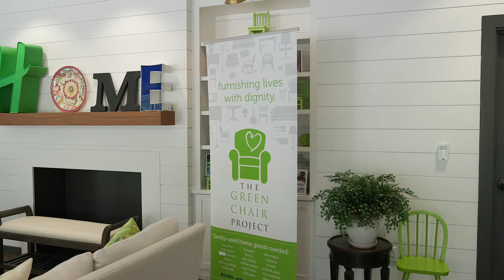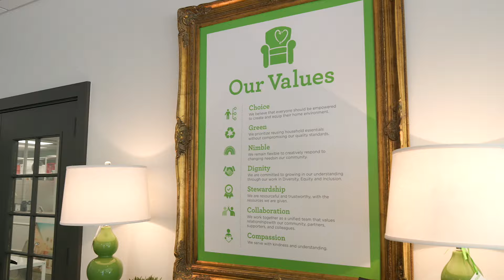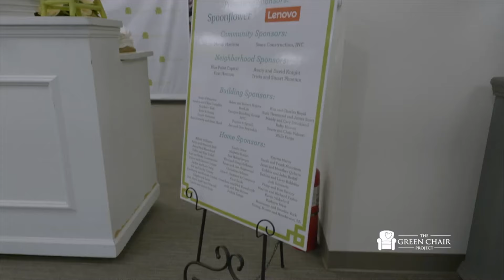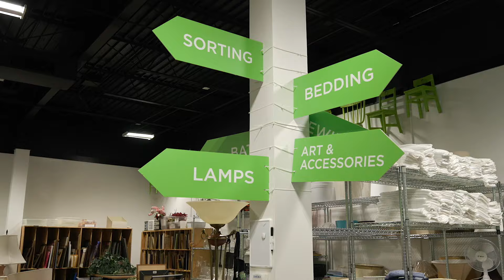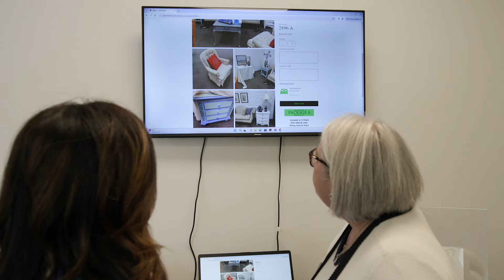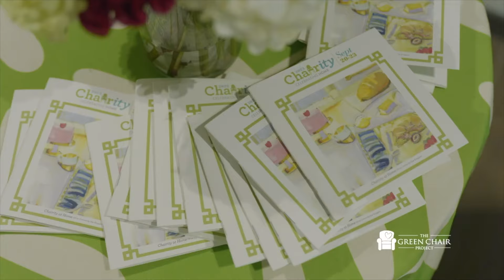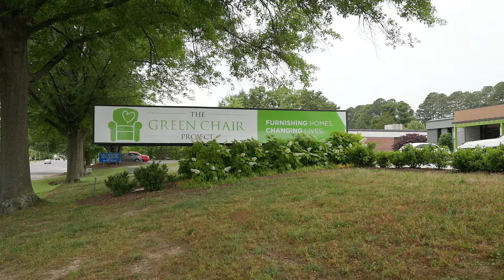The Green Chair Project: Furnishing Homes and Changing Lives | Best of Raleigh Episode 23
Jump into the  heart of Raleigh's community spirit with The Green Chair Project! This program has been changing lives since 2010 by supplying necessary household items to families as they move into stable homes. Find out how they support environmental sustainability through the rehoming of used furniture, transforming surplus into empowerment. 🏡✨
Learn about the journey of Rae Marie Czuhai, CEO of The Green Chair Project, from her previous career in banking to her current leadership of this impactful nonprofit organization. Gain valuable perspectives from Margot Huffines as she discusses how her experience in interior design enhances her role in nonprofit management, and how it drives the planning of community-focused events and fundraisers.
The importance of every donation, whether furniture or funds, is emphasized in this story as it directly improves lives and offers both stability and dignity. The significant contribution of volunteers and the impactful personal experiences of the families they help will be discussed. The focus of this video is on The Green Chair Project's essential contributions to the Raleigh community and its future goals to broaden its influence and enhance its impact.
This incredible tale of community, sustainability, and optimism is a must-see. Watch, participate, and learn how you can contribute to this transformative initiative.
If you have thought about selling your home,  moving to Raleigh, or any other suburb nearby, we'd love to help!

🤔 Thinking of Moving to Raleigh? 🏡

00:00 Introduction & The Green Chair Project Organization Overview
01:17 Leadership Insights by Ray Marie Czuhai, The Green Chair Project CEO, and Margot Huffines, the Manager of Chairity
03:42 The Green Chair Project’s Mission and Impact: "Furnishing homes and changing lives."
04:53 The Green Chair Project’s Community Involvement
06:26 Fundraising and Events
07:53 Unique Selling Points of The Green Chair Project
09:23 Outreach and Challenges
12:05 The Green Chair Project’s Volunteer Engagement Stories
13:59 Ongoing Needs and Donations
21:05 How to Volunteer and Be a Part of The Green Chair Project Movement

Gretchen Coley
Raleigh | Durham | Chapel Hill

If you want to know everything about living in Raleigh North Carolina, then subscribe▶ and tap the bell🛎 for notifications so you can be the first to know about the current market in Raleigh North Carolina.😁

We get calls and emails every day from people just like you, looking for help in making their move to Raleigh North Carolina and we absolutely love it.😍 Whether you are moving in 7 days or 70 days, give us a call☎, shoot us a text📝, or send us an email📨 so we can help you make a smooth move to Raleigh North Carolina.

📩 Get Your Free Personalized Report!
Sometimes it's smart to get a home value report even if you don't plan to sell your home.

4350 Lassiter at North Hills Ave | Suite 256